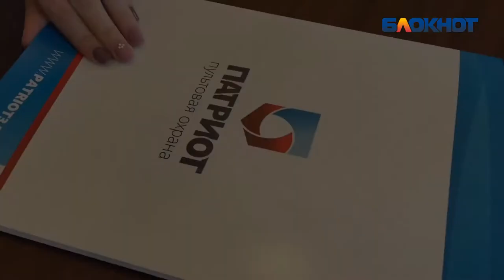Охрана задержала одну из блондинок в Волгограде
Когда ирамиссмира поняла, что собака у неё не охранная, решила обезопасить свою квартиру. Позвонила в "Патриот", ей предложили пультовую охрану. Заявку вы можете заполнить у них на сайте а ещё, что удобно, на сайте имеется калькулятор стоимости, который выдаст вам точную сумму ваших желаний. Процедура установки тоже предельно проста. Огромный плюс в том , что специалист по установке приезжает к вам уже с договором, а это значит вам никуда не надо ехать ради одного автографа. Сама же установка занимает 60-90 мин. А ещё мы выяснили, насколько быстро появляется группа реагирования, и(внимание!):5 мин. в дневное время суток и 7 мин. в ночное. Я считаю, что это действительно достойная охрана вашего очага!